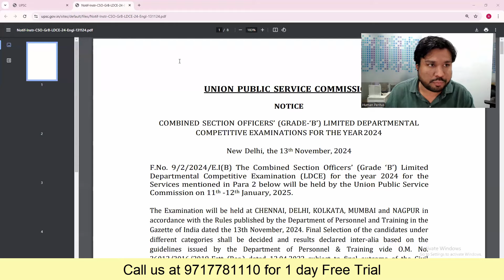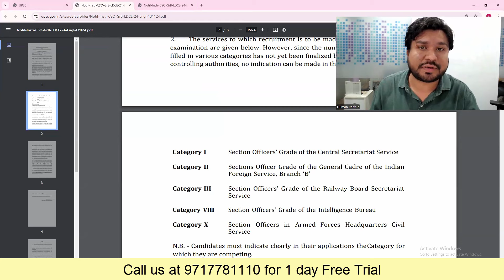Notification OUT - Combined Section Officers' Grade B - LDCE 2024-25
✅Combined SO (Grade B) - LDCE 2024-25 Notification Out
✅ Combined SO (Grade B) - Limited Departmental Competitive Examination 2024-25

▶In this video, we have discussed the notification for the Combined Section Officers' Grade B Limited Departmental Competitive Exam (LDCE) to be held in Jan 2025.

▶Human Peritus specializes in coaching for UPSC Recruitment Tests (RTs), including exams like Assistant Labour Commissioner (ALC), Assistant Provident Fund Commissioner (APFC), Enforcement Officer/Accounts Officer (EO-AO), Administrative Officer, Store Officer, and more.